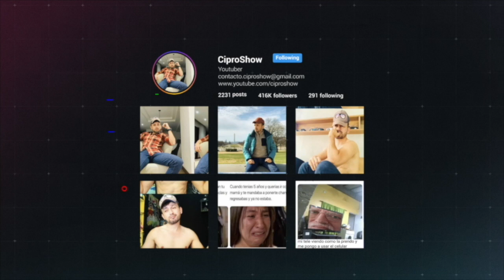COCINANDO CON ANAHI -PARODIA-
Tres recetas maravillosas que podrás poner en práctica gracias a Anahi, corazones a los que alcancemos.